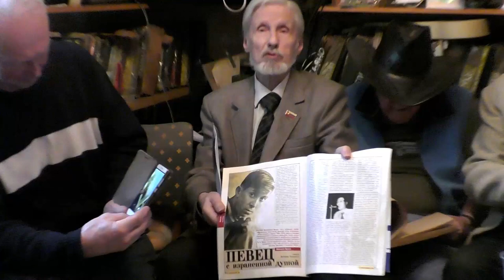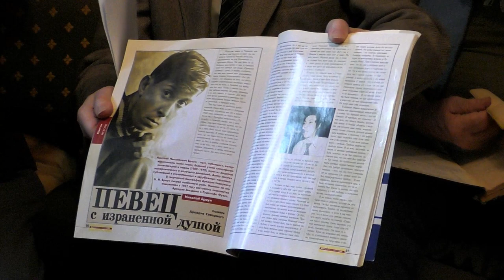Николай Ник. Браун в гостях у Рудольфа Фукса 14.03.24. Видео - Александр Травин арТзаЛ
В гостях у Рудольфа Фукса 14 марта 2024 года – Россия Санкт-ПетербургНиколай Браун, Владимир Ефимов, Владимир Холменко, Ростислав Звездин, Роман Забелин, Александр Мамедов, Александр Травин.